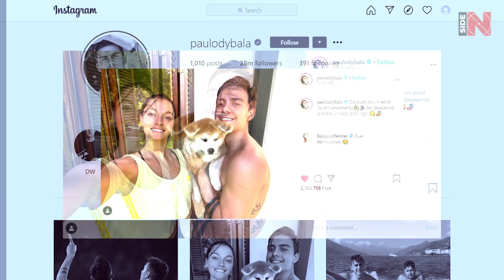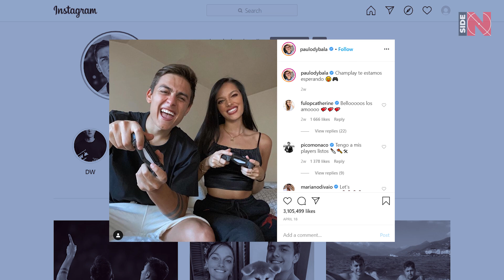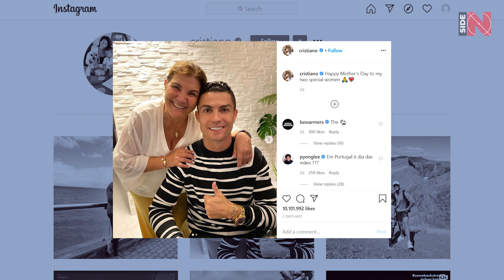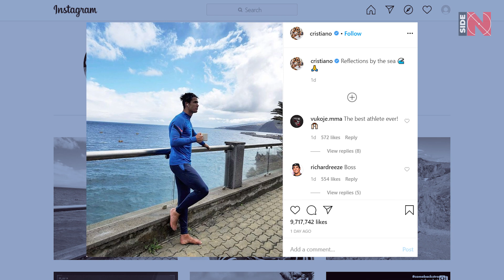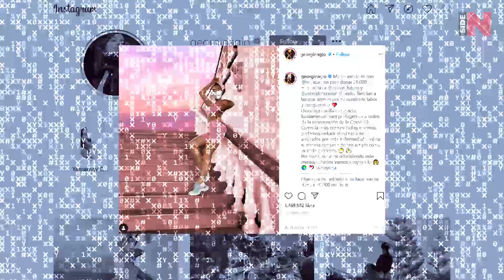That's how Ronaldo was met in Italy after quarantine in Portugal! How footballers live? #1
HELLO EVERYONE! have you missed us?

As we often say:  We watch football from a different angle!

Of course, this is not an air talk! We are serious about our goal - not to look like any other football project!

Today we want to introduce our new feature, in which we are going to be talking in more detail about the players in a fun and dynamic way!

Our target - the personal life of footballers!

The reason for our choice is simple - it cannot be UNinteresting!
Our plans include a weekly review!

Let’s try to do the following - 2.5 thousand likes under this video, will be the sign for us that we should definitely continue this feature!

Friends, let's get to know each other closer! Write your name and what team you support!

Well, now we are starting!